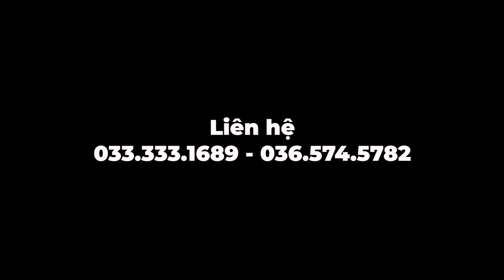Kubota Lê Quân | Tractor Kubota | L4508DI hàng đẹp lên xe cho khách về Châu Phú - An Giang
0:00 Máy Nông Nghiệp LÊ QUÂN
1:00 Kubota LÊ QUÂN
2:00 Máy cày LÊ QUÂN